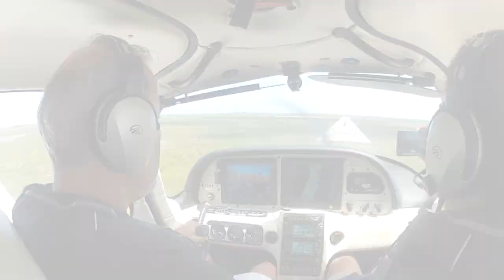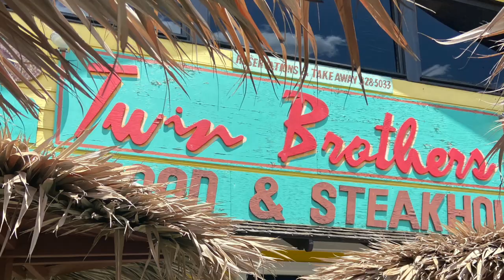Bahama's and Exumas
This video is about Bahama's and Exumas,
The Exumas are known for their gorgeous 365 cays—most uninhabited, some owned by celebrities. Get the wind and sea salt in your hair as you cruise through.